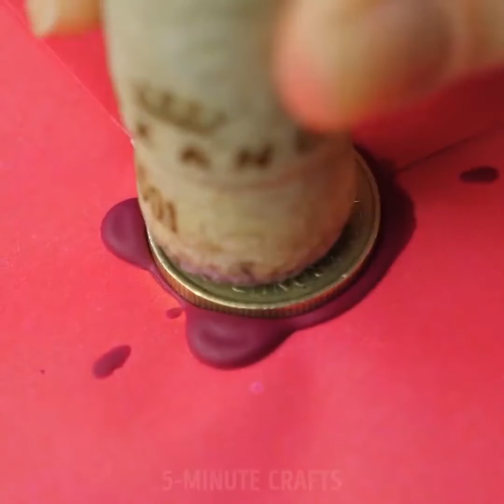25 CUỘC SỐNG DỄ DÀNG SẼ LÀM BẠN NGẠC NHIÊN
DỄ DÀNG CUỘC SỐNG HACK

Tôi phát hiện ra một cách đơn giản, dễ dàng để làm sạch bạc thật mà không có chất đánh bóng độc hại, không có khói và không có đống khăn giấy được sử dụng. Phản ứng của tôi đối với khám phá này là sự phấn khích của những phần bằng nhau và giận dữ. Đó là ma thuật để xem, nhưng cũng rất tức giận. Tôi đã lãng phí toàn bộ buổi chiều của cuộc đời mình khi tôi trượt đi ở bàn bếp đó khi tôi có thể đã thực hiện quá trình đơn giản này. Bây giờ tôi sẽ chia sẻ phương pháp này với bạn!

Để bắt đầu, bạn sẽ cần một hộp nhựa đủ lớn để vừa với những thứ bạn đang lau chùi, một số lá nhôm, nước sôi và vài thìa baking soda.

Đun sôi nước (đủ để ngập toàn bộ bạc của bạn) và xếp thùng chứa của bạn bằng một miếng giấy nhôm, sáng bóng lên (OK nếu bạn cần sử dụng nhiều tờ chồng lên nhau trong một thùng chứa lớn hơn). Đổ đầy nước vào thùng chứa của bạn và sau đó thêm baking soda, khoảng 2tbsp mỗi 0,3 gallon nước sôi. Tiếp theo, thêm bạc, đảm bảo nó chạm vào lá nhôm.

Ngay lập tức bạn sẽ thấy một chút sủi bọt và xì hơi, và dần dần bạn sẽ thấy sự xỉn màu được nhấc lên khỏi bạc, để lộ ra ánh sáng rực rỡ bên dưới. Sau một vài phút, loại bỏ bạc (cẩn thận - nó sẽ nóng) và loại bỏ bất kỳ sự xỉn màu kéo dài bằng cách làm khô nó bằng một miếng vải mềm. Nếu mảnh của bạn bị mờ nhạt, bạn có thể cần phải lặp lại quá trình này một vài lần.

Ma thuật đằng sau lớp sơn bạc không dùng tay này là cách mà lớp phủ xỉn màu trên bạc phản ứng với nhôm. Các nguyên tử lưu huỳnh, tuân thủ bạc để tạo ra bạc sulfide - đó là cái nhìn tối tăm, bị xỉn màu - được thực hiện bằng dung dịch và chuyển sang nhôm, tạo thành nhôm sunfua và để bạc lấp lánh của bạn. Tái chế giấy nhôm và bạn đã có một cách miễn phí để đánh bóng bạc của bạn.

Các phương pháp thân thiện với môi trường là tốt nhất khi chúng giống như hai thủ thuật này: nhanh chóng, dễ dàng và hiệu quả. Tôi chưa bao giờ là một tử đạo giỏi (chỉ cần hỏi cha mẹ tôi, những người phải lắng nghe tôi rên rỉ và rên rỉ về việc đánh bóng bạc) vì vậy trong khi động lực của tôi để có một cách tiếp cận DIY để giặt tẩy, làm sạch, hoặc các sản phẩm chăm sóc cá nhân là cuối cùng là giảm thiểu tác động của tôi đối với môi trường (làm như vậy hầu như loại bỏ bao bì, giảm đáng kể chất thải và sử dụng các thành phần không độc hại) nó cũng chỉ có tác dụng! :)

DẤU THỜI GIAN:

0:45 Bạc xỉn? Không còn nữa!

4:12 Miếng bọt biển trang điểm bẩn

12:06 Lấy kẹo cao su ra khỏi tóc

14:42 Túi mua sắm Denim
5-Minute Crafts Kênh chính thức của Việt Nam